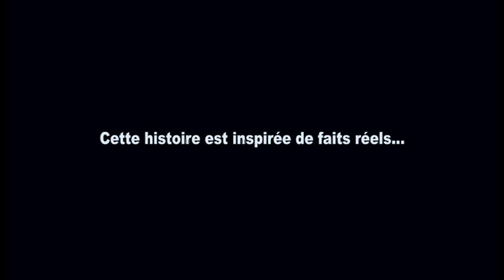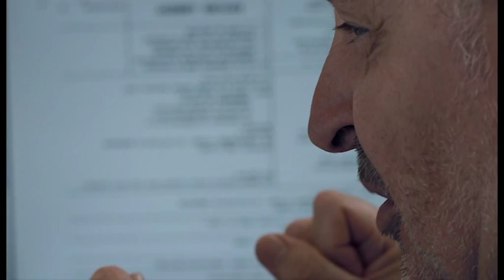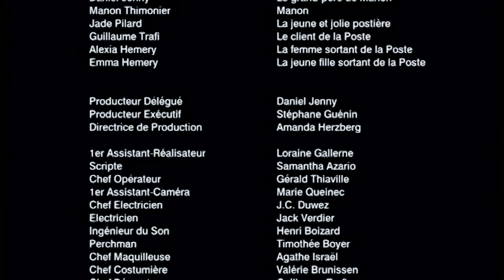Papiers s'il vous plait ! (Court métrage)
Un court métrage de Daniel Jenny
Avec Henri Guybet, Geoffroy Thiebaut, Denis Sylvain, Claudine Barjol, Alexandre Le Provots, Bruno Henry et Tanya Ishena
Scenario et Dialogue Daniel Jenny

Que faire sans papiers d'identite ?
Inspire de deux faits divers personnellement vecus, cette comedie acide raconte la descente aux enfers d'un homme qui par un concours de circonstances invraisemblables, se retrouve confronte, tout d'abord a la rigueur absurde du receveur de la poste et de sa preposee puis a celle de policiers peu scrupuleux.